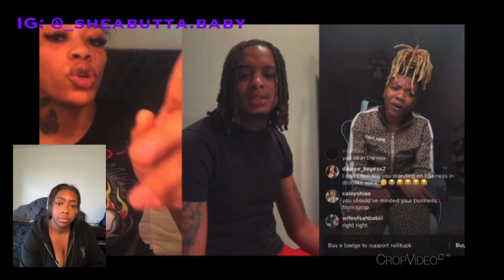Jay Cinco Speaks Brooklyn Frost Pregnancy & Chrisean Exp0$ed Blueface | Reaction